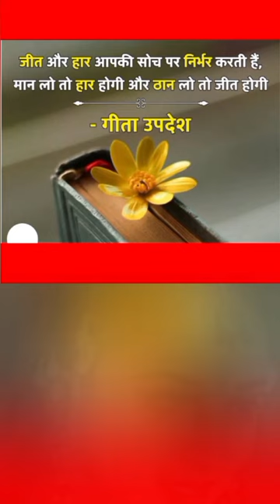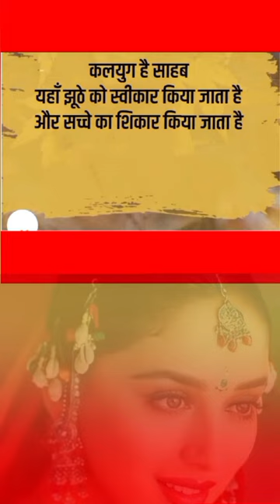🙏सुविचार जो बदल देंगे आपकी ज़िंदगी✅5 Inspiring Suvichar👍suvichar